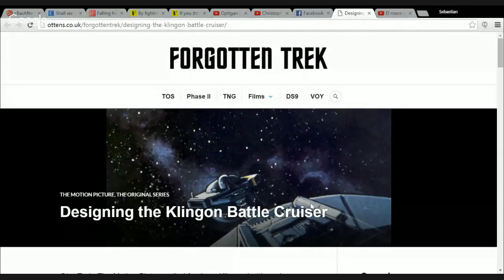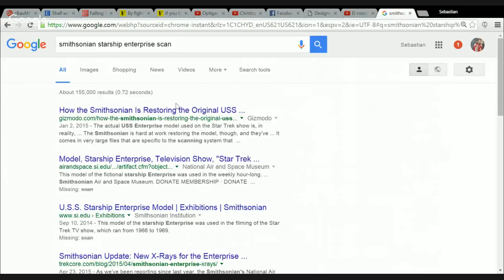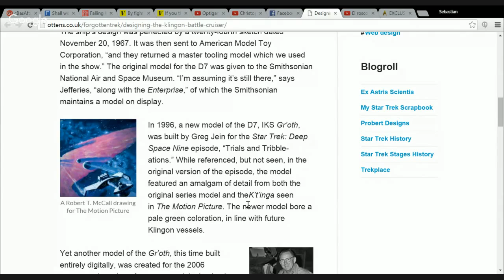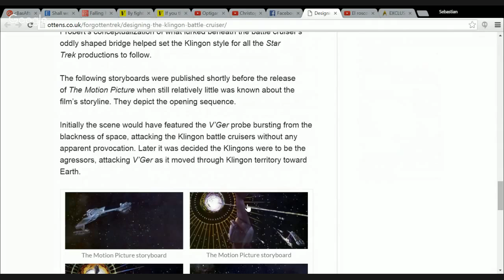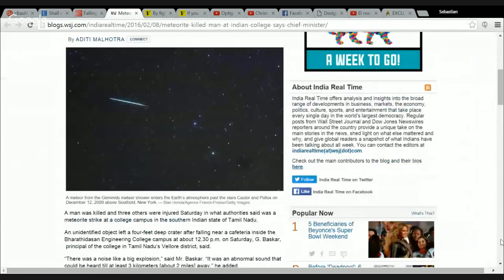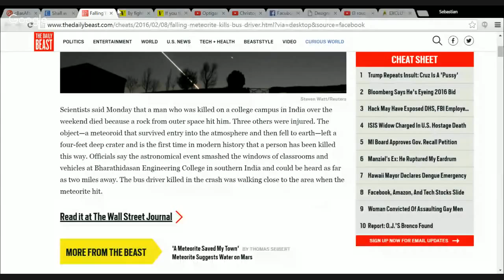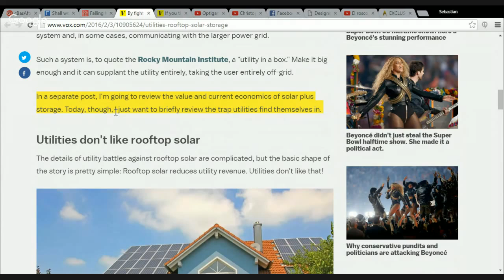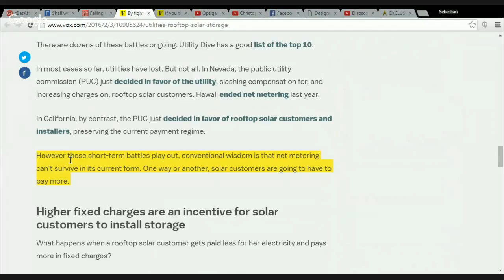cBasAfterDark - DOUBLE DOSE 160208a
We missed our usual Nerd News Monday... we'll make up for it an hour early tonight.

11p PST / 7a GMT : NERD NEWS MONDAY
    - falling meteorite kills a dude in India?
    -  a look at card reader & swiper scams
    - the failure of my Hauppauge TV tuner
    - trying to get into Star Trek Online
    - X Files miniseries review continues: ep 5, Home Again
    - Solar + Batteries = Angry Utilities
    - don't take your kid to see the R rated superhero movie
    - and our trip to the rrrrrrRRRRENAISSANCE FESTIVAL!

12a PST / 8a GMT : GAME SHOW TUESDAY
    - Pasapalabra!
    - NEW UK CELEBRITY SCRABBLE - FILMING TONIGHT! No-one’s done a TV version of Scrabble for a while, this one promises celebrity team captains paired up with civilians and bonus games on premium squares. Don’t know who’s hosting (i.e. it’s probably Stephen Mulhern etc) but TWO pilot recordings are filming on February 8th at ITV Towers on the South Bank. Tickets SRO.